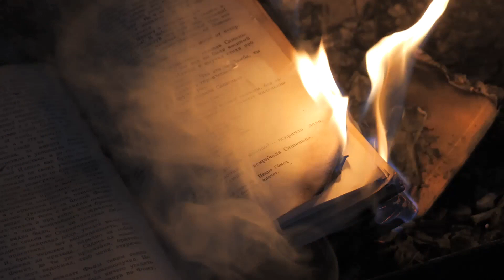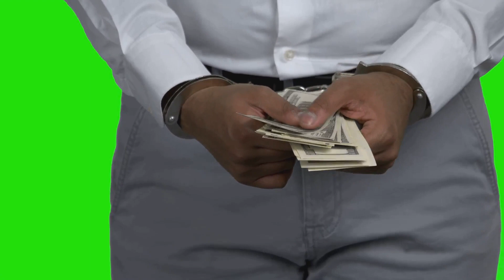Candide: Navigating Satire, Enlightenment, and Truth